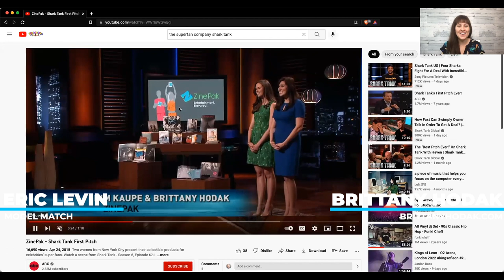Ep 32. Shark Tank, Dolly Parton, and creating super fans with Brittany Hodak | The Walk Podcast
Eric Levin and Brittany sit down to talk about all things Brittany Hodak. They dive into how she got started on her path, ending up on Shark Tank, holding a  Guinness World Record, founding The SuperFan Company, and more!

💡 About Brittany:

Brittany is an international keynote speaker and award-winning business leader. Entrepreneur calls her an “expert at creating loyal fans for your brand,” and she is widely regarded as the “go-to source” for creating and retaining superfans.

Brittany has published more than 350 thought-leadership articles for a variety of national media, including regular columns for Forbes, Adweek, and Success. She has been featured on shows for ABC, CBS, FOX, NBC, CNBC, Bloomberg, Fox News, and more.

Brittany is the co-founder of The Superfan Company, a multimillion-dollar fan-engagement agency that has created successful campaigns and products for globally known brands including Walmart, Disney, Amazon, Luke Bryan, Katy Perry, the Boston Red Sox, and many more. In 2015, she was offered deals from four of the five Sharks on ABC’s Shark Tank at a valuation of more than $4 million.

She is a summa cum laude graduate with a B.A. in communications from the University of Central Arkansas, and she holds an M.S. in marketing from CUNY Baruch’s Zicklin School of Business.

She has been studying, researching, and writing about the phenomenon of fandom for nearly two decades … and even longer, if you count her years as a radio-station mascot, which she considers the “front lines” of fandom research!